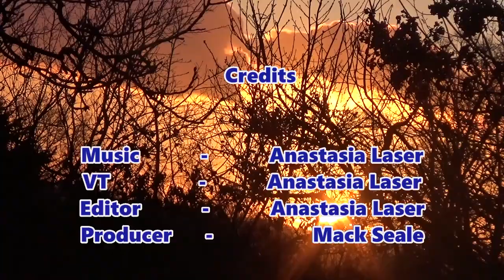Late January Sun the Video (Full Length Music Video) - Anastasia Laser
Full length music video created and edited - By Me!!!

To tell the story of... The Late January Sun!